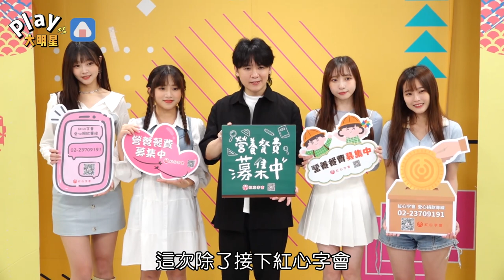新人女團唱跳ㄈㄈ舞炸翻現場 4成員挑戰成為下一個BLACKPINK！